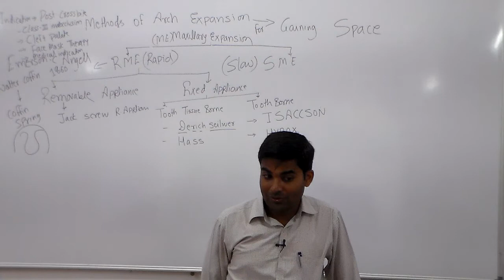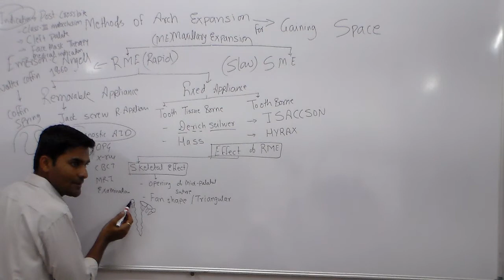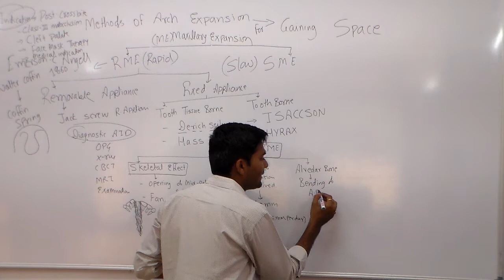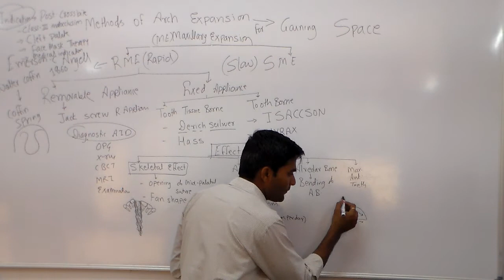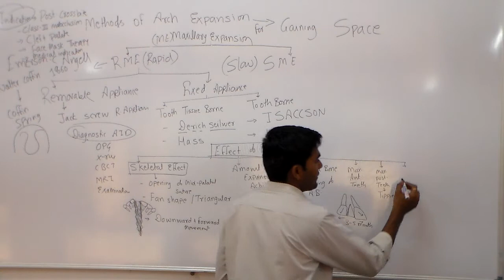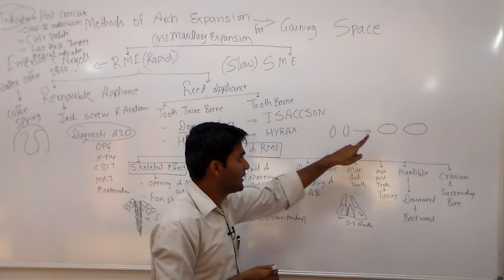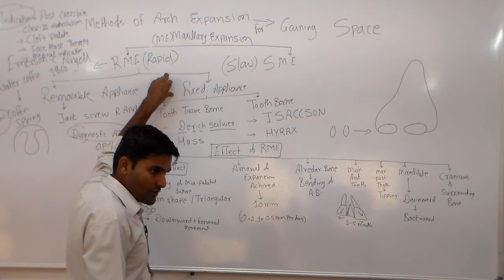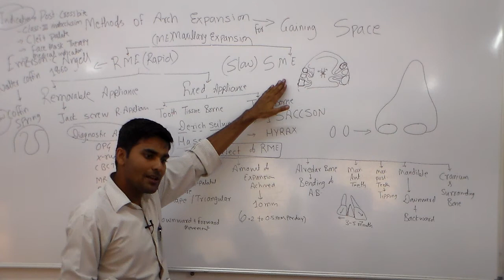Arch Expansion 2 | Rapid Maxillary Expansion | Slow Maxillary Expansion RME SME Quad Helix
drlectures

Dr Prashant Thakur